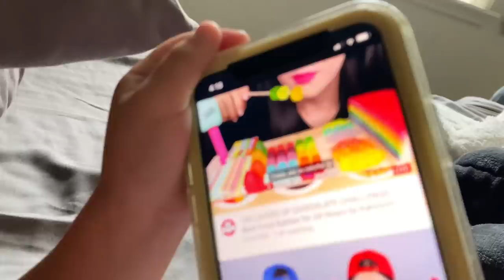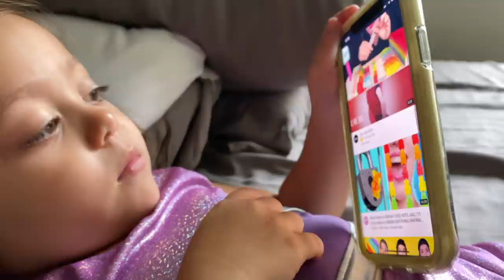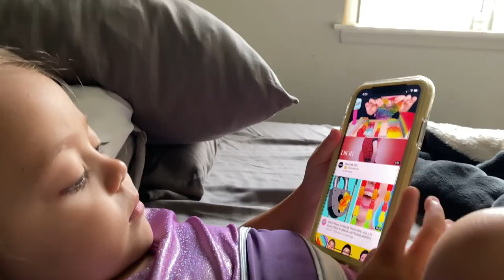JADE VÀ AUDREY HỘI NGỘ